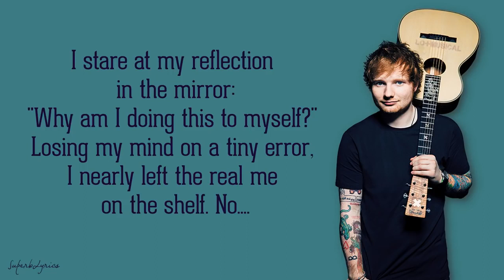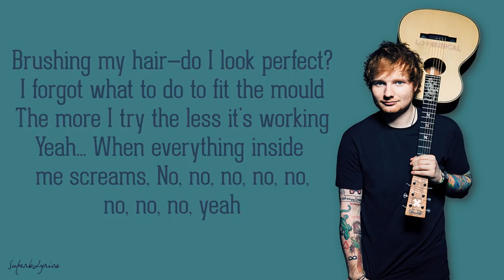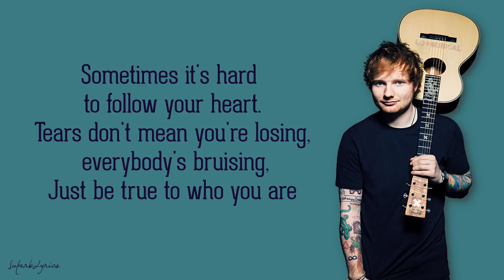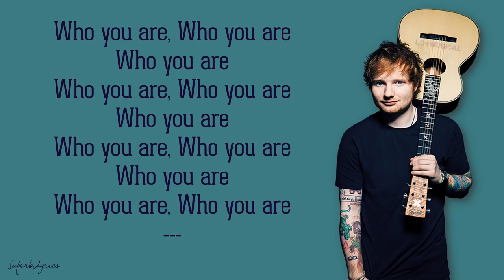Ed Sheeran Who You Are Lyrics